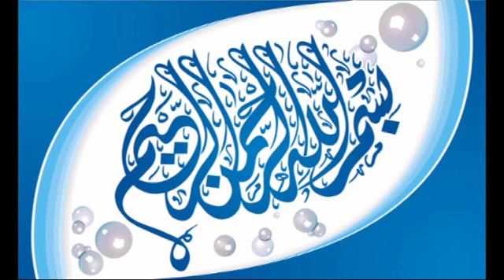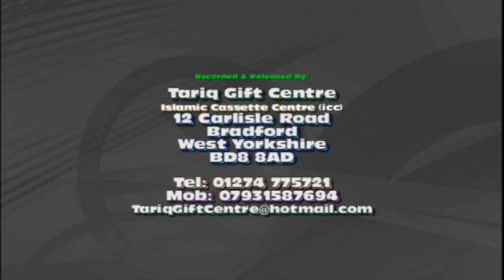Sahibzada Shah Anas Noorani Siddiqi